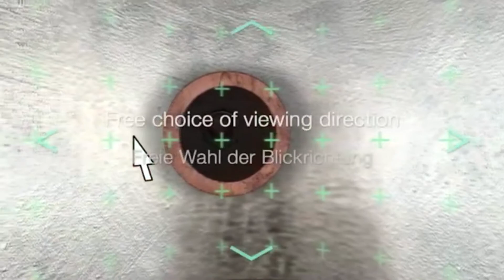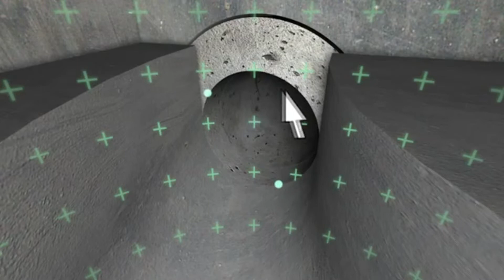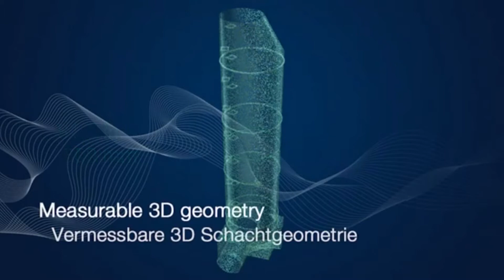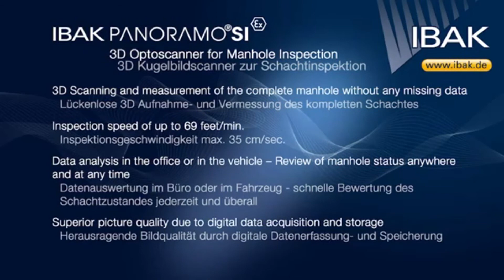RapidView IBAK PANORAMO SI Manhole Inspection System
Now the revolutionary PANORAMO® technology is available for manhole inspections! PANORAMO®SI provides a complete 360º view of the manhole after the inspection, similar to normal PANORAMO® pipe segment files. Conduct inspections in a fraction of the time it would take you with traditional methods! Available as an add-on to your PANORAMO® system or in a stand-alone version.